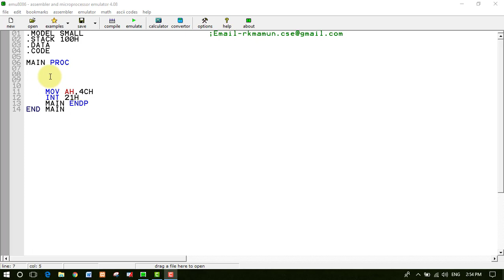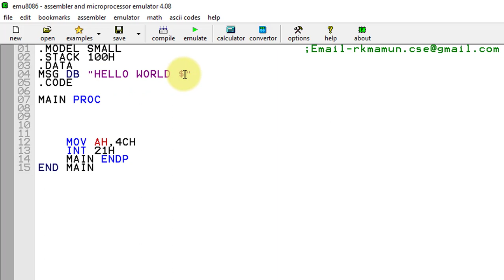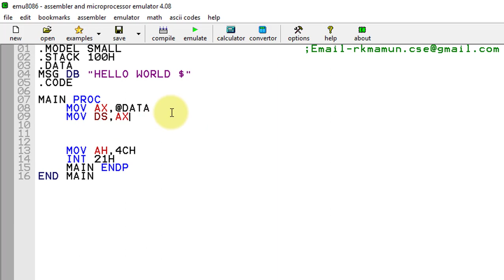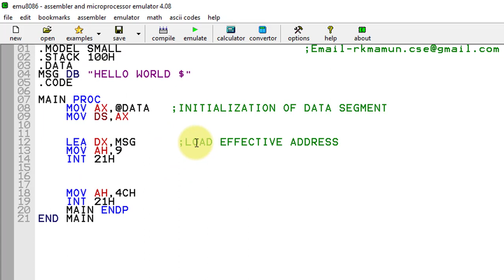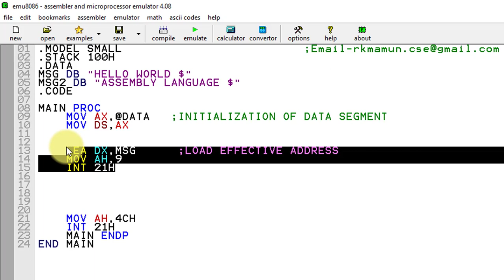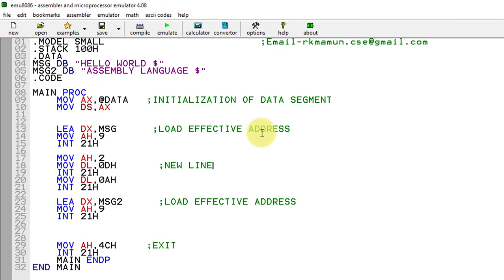5. Assembly Language Bangla Tutorial Emu8086 - String Display(Bangla | বাংলা)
This tutorial presents the assembly language in Bangla Language.If you find this tutorial helpful then share it with others to make them clear about the concept.